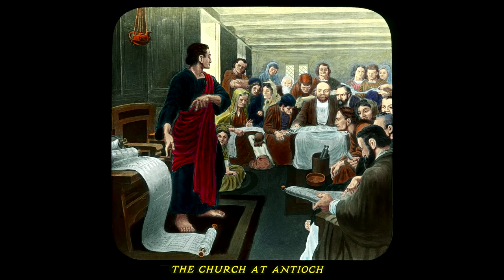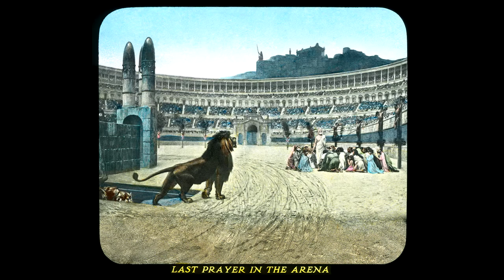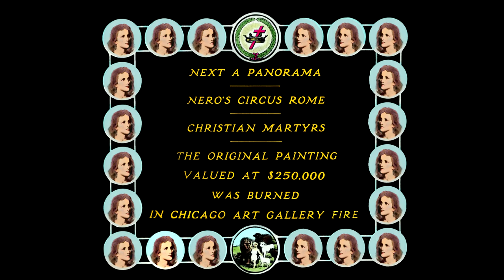Photo Drama of Creation - Part IV - Lectures 75-78 and Panorama - Nero's Circus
A completely new HD version of the Photo Drama of Creation!

This video contains Lectures 75-78 and the Panorama - Nero's Circus.

Thousands of hours went into scanning, retouching and enhancing original material. What you will see here is as close to 100% of the original quality that can be done with today's technology.

Please link to this video out of respect for the time and effort put into this project by Brian Kutscher who has generously provided this material to us.